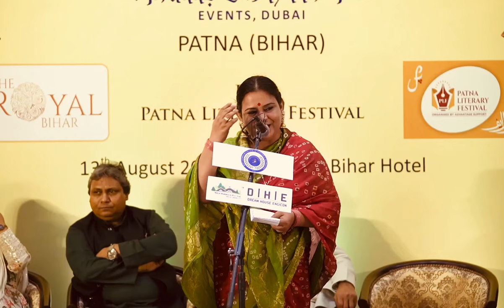SADAF IQBAL@DUBAI MUSHAIRA | PATNA 2023